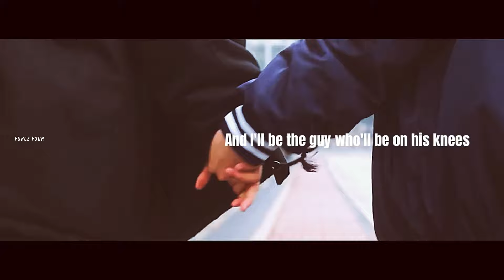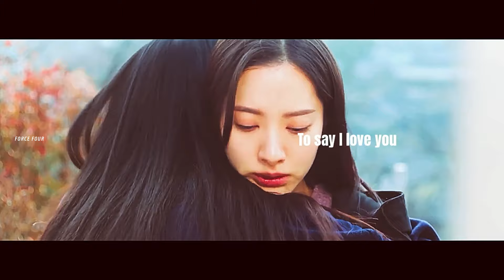Na Heedo x Ko Yurim - Give me your forever || Twenty Five Twenty One (1x16) ( Kim taeri and Bona )